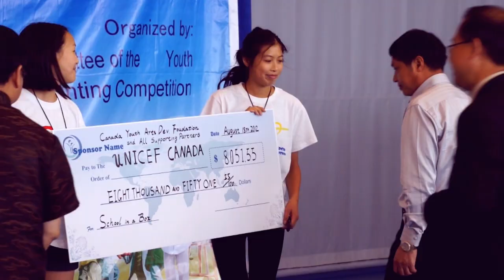The 3rd Youth World Cup Live Painting Competition